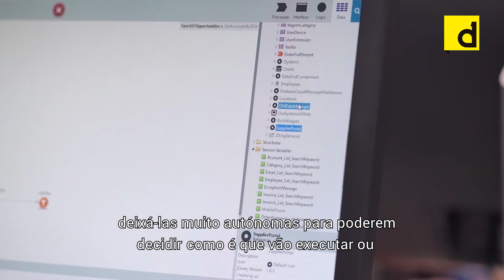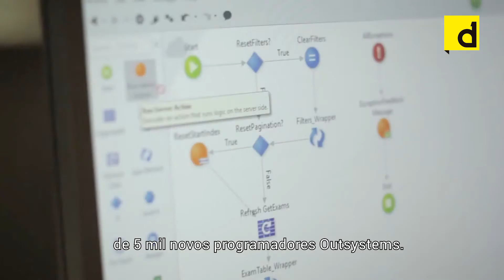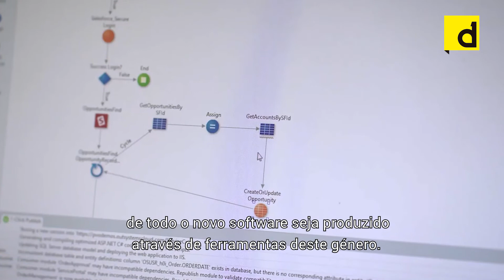MADEinPORTUGAL ep24 - OUTSYSTEMS |branding |programa |economia |topmarcas |lowcode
Made in Portugal é um programa produzido para a Marca Dinheiro Vivo onde apresenta algumas das melhores marcas a opera rem Portugal e o que faz com que sejam empresas de sucesso.

Imagem e Edição: César Sousa